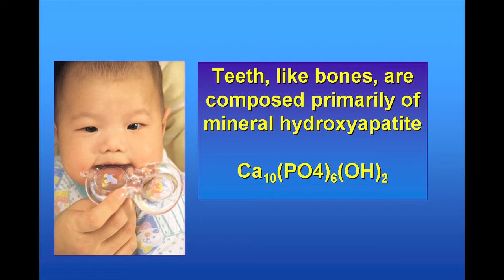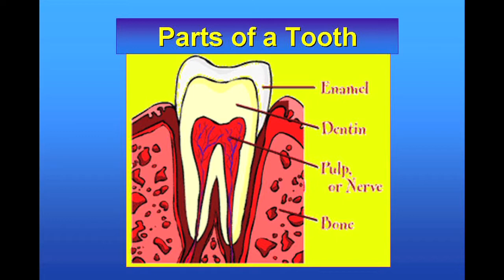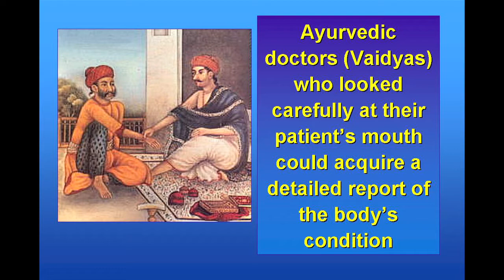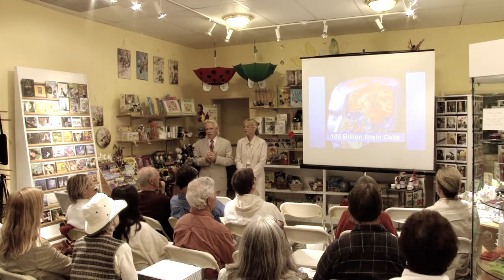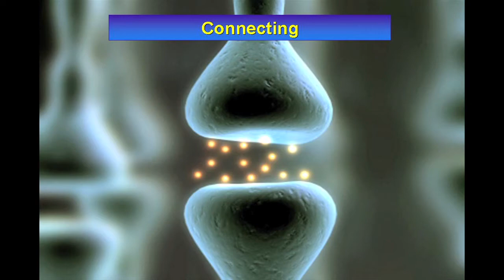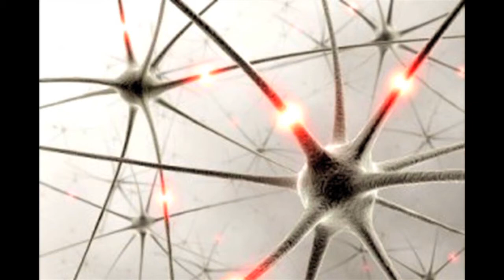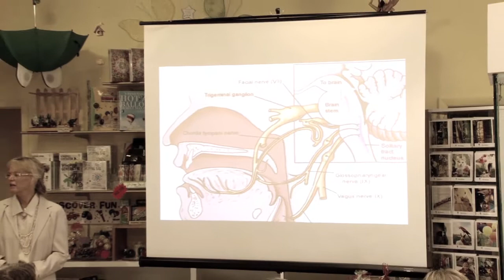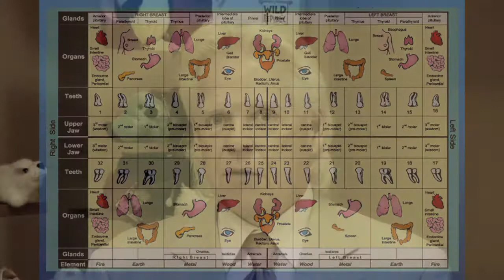Part 2: Mouth & Brain Basics by Drs. Arenander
How to Enliven YOUR Brain-Mouth-Body Connection by Drs. Alarik & Cynthia Arenander
In Part 2: Mouth & Brain Basics, we describe how health is related to basic teeth & gum anatomy. We mention different medical traditions and brain-body-mouth mapping. We talk about the brain as master connector. We introduce brain & synaptic plasticity and how it effects your behavior and health.

Our customers are saying, "I used the HAPPY TEETH & GUM KIT for one month and I had the best dental check-up of my life!" You can say the same thing and start averting the dangers of gum recession and gum disease. 3 out of 4 adults have gum disease and gum recession. Do YOU? Don't let it sneak up on you.  Anti-Aging Company can help you NOT become one of the 40 million Americans that have false teeth. Watch this important video and learn how to avert the gum disease danger naturally, easily and enjoyably. Your SUPERCOMFORT KIT will help you enliven YOUR Brain-Mouth-Body Connection and set a platform for creating health and proper aging.